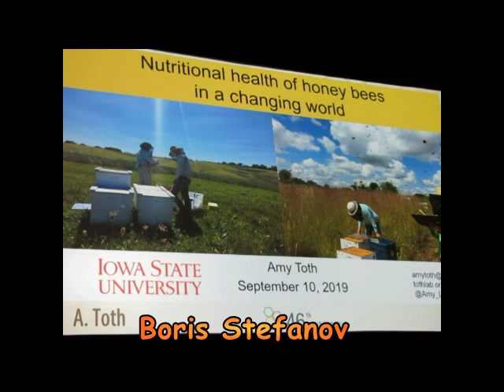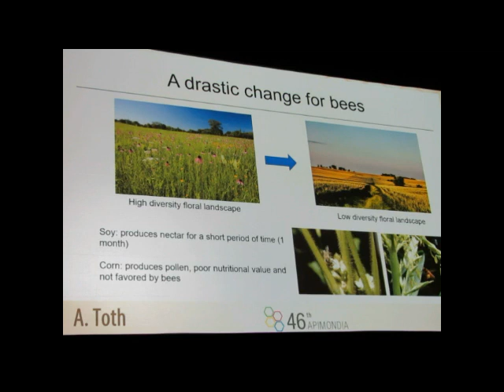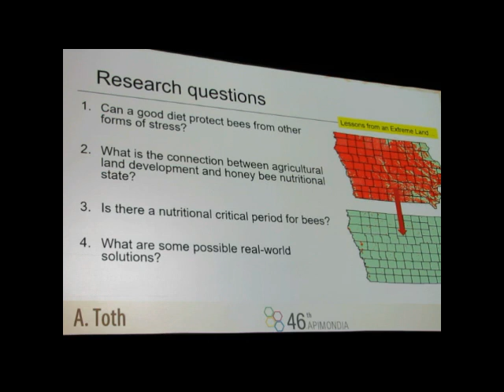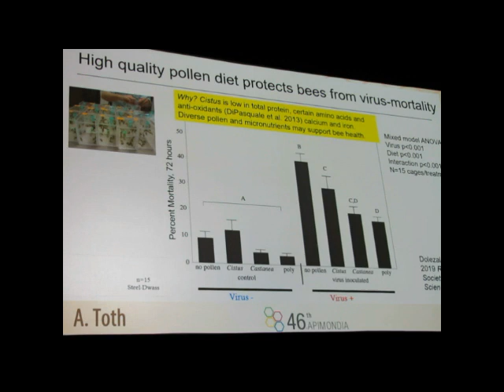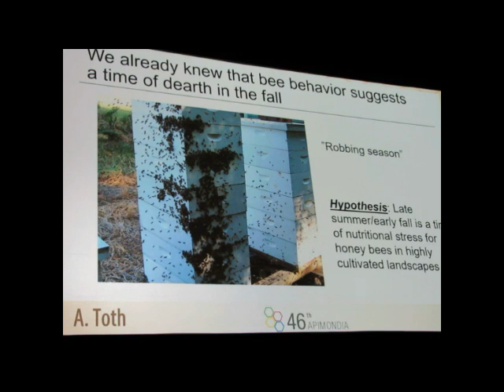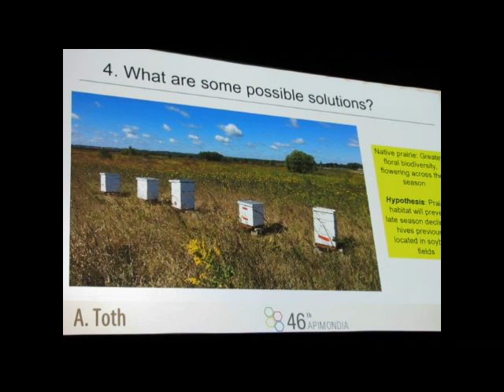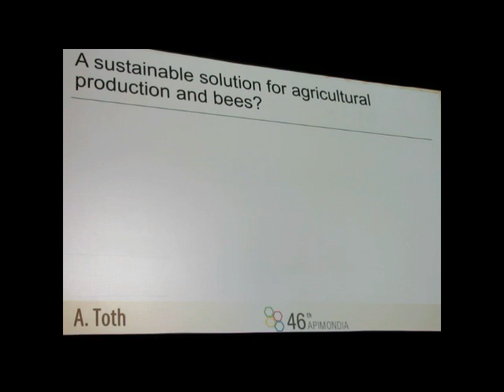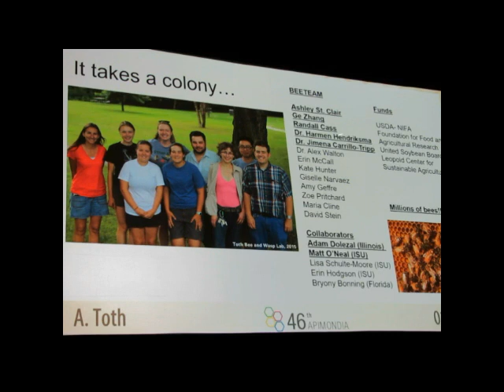Apimondia 2019 – 10.09.2019 – Nutritional health of honey bees in a changing world – Amy Toth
Apimondia 2019 – BEE BIOLOGY-HEALTH – 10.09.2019 – Nutritional health of honey bees in a changing world – Amy Toth